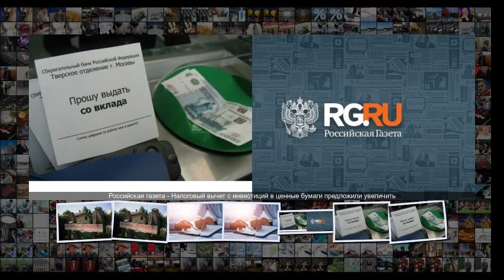Налоговый вычет с инвестиций в ценные бумаги предложили увеличить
Налоговый вычет с инвестиций в ценные бумаги предложили увеличить Максимальная сумма налогового вычета с инвестиций физлиц в ценные бумаги может быть увеличена . Такие предложения обсуждает Национальная ассоциация участников фондового рынка НАУФОР , сказал глава НАУФОР Алексей Тимофеев журналистам . Банки стали активно предлагать гражданам вложения в ценные бумаги в качестве альтернативы депозитам . Фото Сергей Михеев РГ Сейчас размер вычета со взноса на индивидуальный инвестиционный счет ИИС, бр